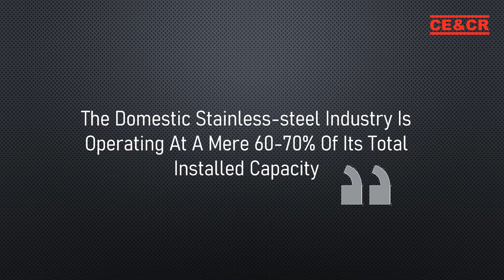In conversation with Mr. K.K. Pahuja (President) | ISSDA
Stay updated with CE&CR's unmatched coverage.